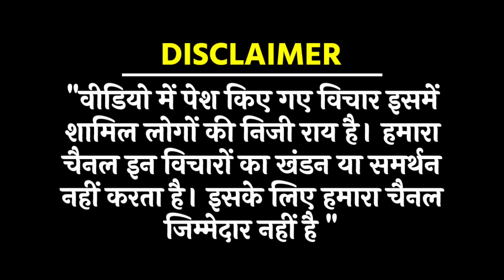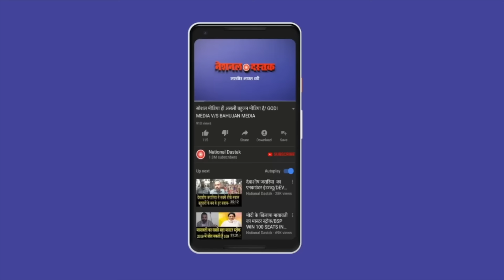भाजपाई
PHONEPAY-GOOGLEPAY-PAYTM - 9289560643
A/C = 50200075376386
IFSC = HDFC0000314
Reporter-SHRAVAN
Editor-MUKESH KAIMOR
Camera person-